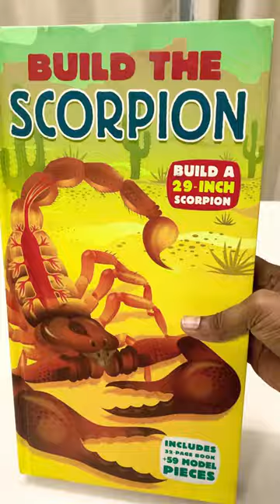😱We Build a Giant Scorpion‼️